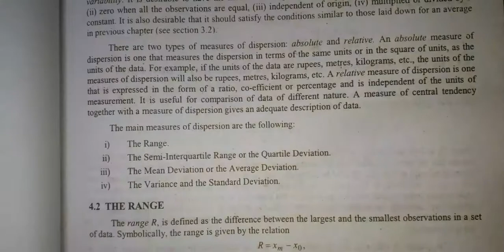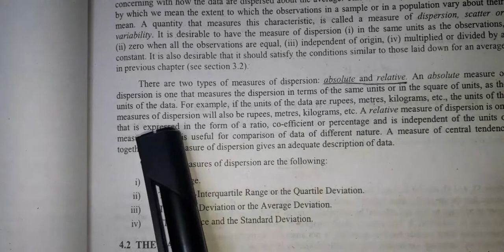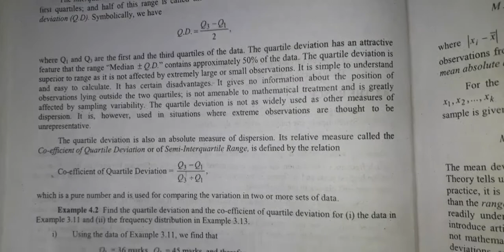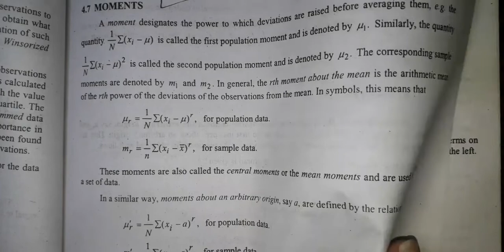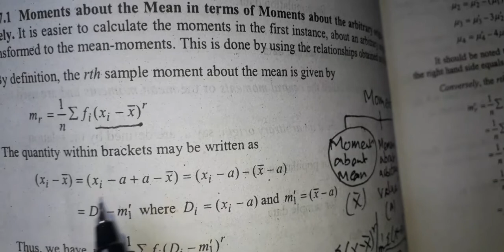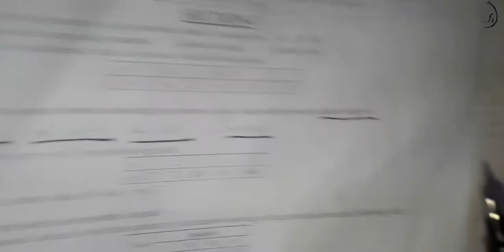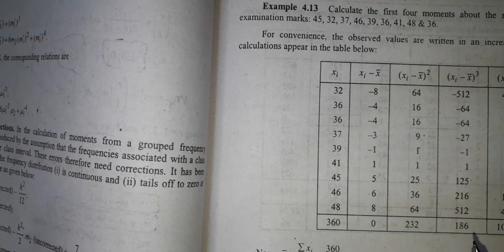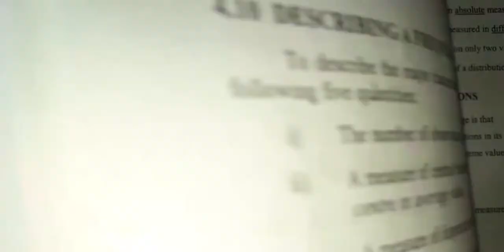3rd year stats: Theory and Theorems (Measure of dispersion)